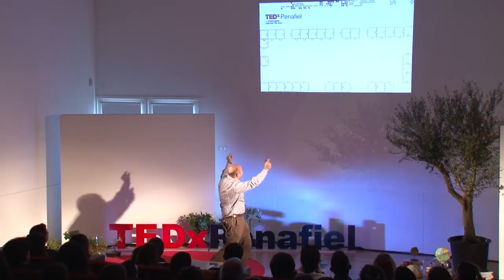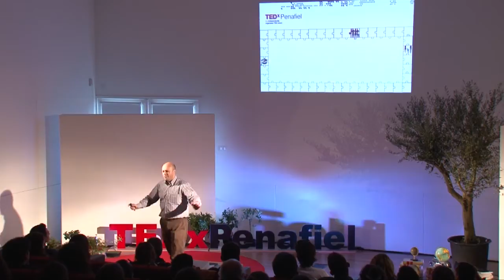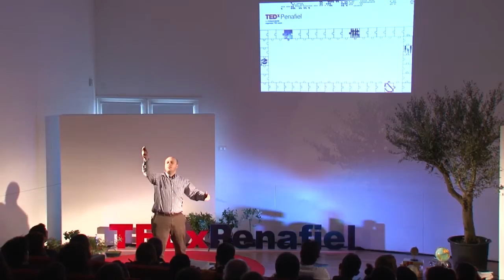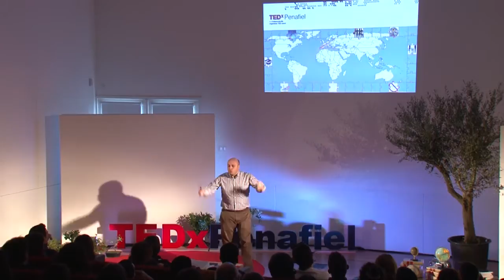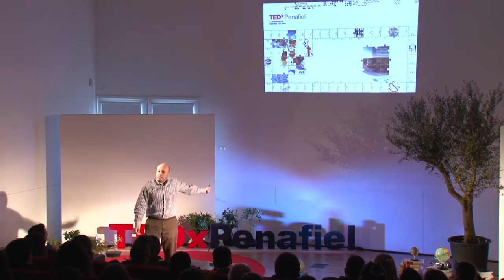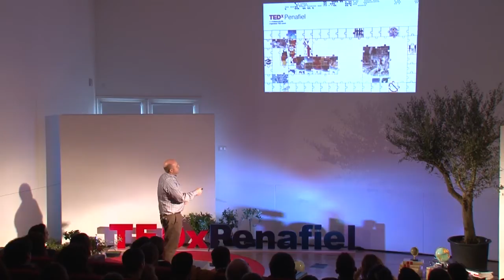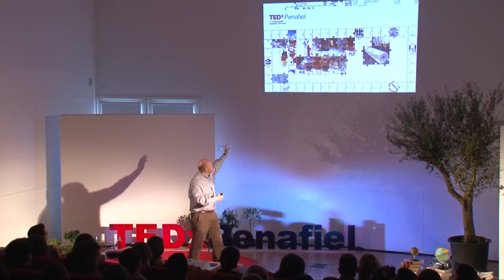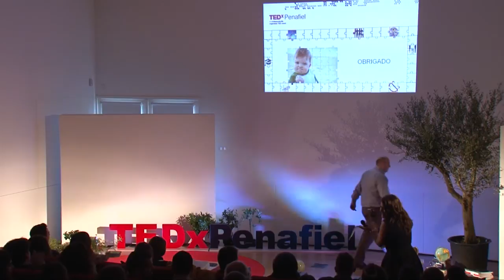De Portugal para o espaço | Bruno Carvalho | TEDxPenafiel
This talk was given at a local TEDx event, produced independently of the TED Conferences. How to go from Portugal to space.

Bruno Ramos de Carvalho graduated in Computer Engineering from Universidade Nova de Lisboa (1999 ) . Got Masters by Vrije Universiteit Brussels (2000 ) , performing his studies at the Ecole de Mines de Nantes , France, and developing a research thesis from the Pontifical Catholic University of Paraná , Brazil . Worked as Engineer in VoIP telecommunication Marconi Suisse in Geneva , before joining the European Space Agency in the Netherlands , as a Software Engineer . The interest in the space it takes to hold a postgraduate degree in Space Studies from the International Space University , Vancouver (2005 ) , and the launch of Active Space Technologies in 2004 , a spin -off from the European Space Agency . Management activities of the Active Space Technologies have endowed it with complementary skills , these skills enhanced with courses in management conducted at Harvard Business School and the Catholic Business School Lisbon . Currently manages the launch of new spin- offs originated in R & D activities of the Active Space Technologies , doing product development , marketing and distribution marketing